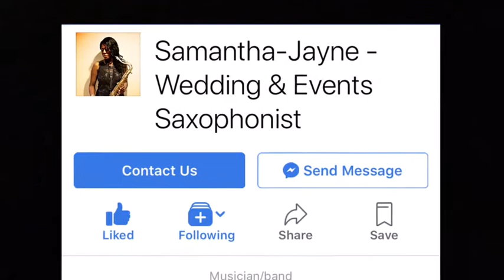Kurly at Samantha Jayne’s Birthday Bash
Saxophonist Samantha Jayne celebrating her Birthday at RJJZ Cafe with performances alongside other artists Deborah Thomas, Zara Sykes, Ola Brown and Kurly. “Happy Birthday Samanatha J!”